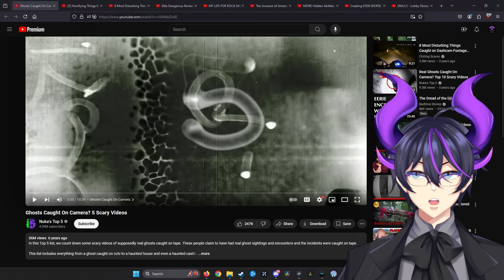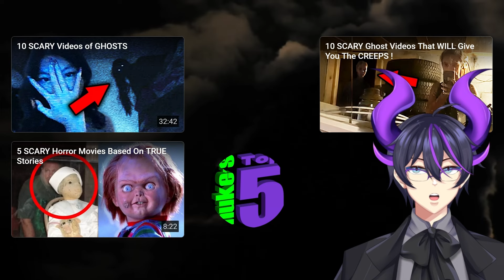"Ghosts Caught On Camera? 5 Scary Videos" | Kip Reacts to Nuke's Top 5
Fellow Legends, welcome! Today we dive into another fantastic spooky video for Spooktober 2024. Ghosts, for all intents and purposes, live rent free in the public unconsciousness. Many people want to believe that they're real, while others fashion themselves as skeptics. Some still are somewhere in the middle. Unsure what to believe and trying to constantly differentiate fact from fiction. What are your thoughts? I absolutely recommend that you go and check out Nuke's Top 5, and you should definitely go ahead and check out the original video to show some support for the source material!